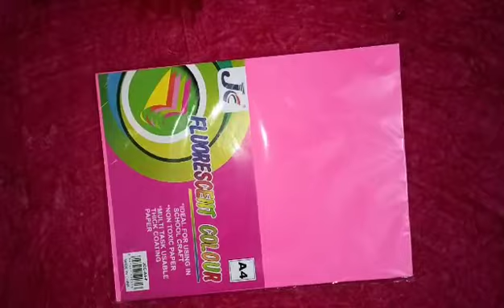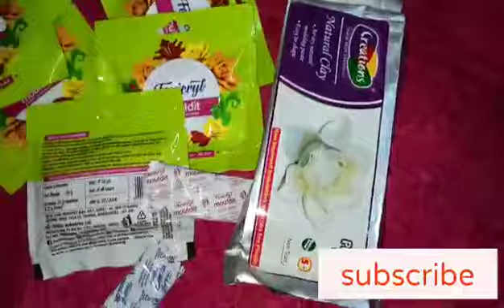Craft things shopping haul with price in tamil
Craft things shopping haul